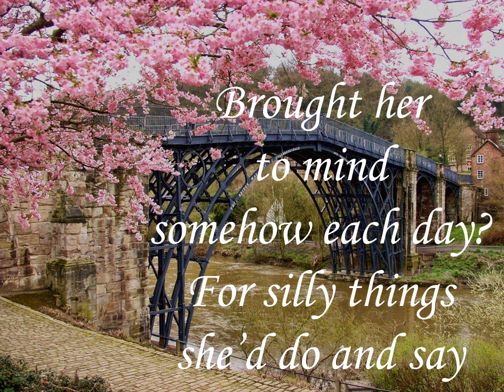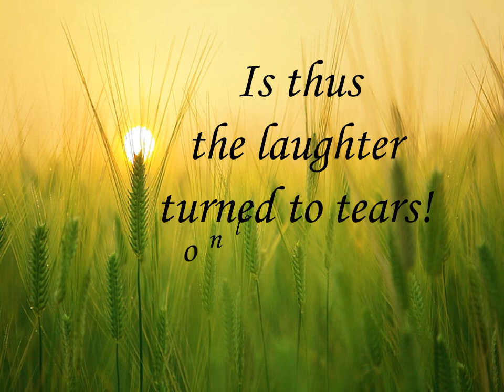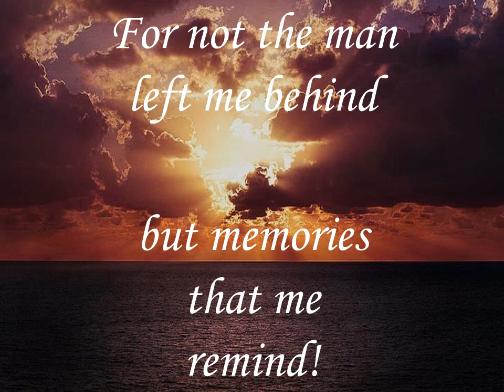Why I Cry (redux)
Was four years plus, ago today
My fav’rite person passed away.
Forever now, my thoughts thereby
At first I laugh and then I cry

Brought her to mind, somehow each day
For silly things she’d do and say
The way she loved us, as she did
We ev’ry one, her fav’rite kid

Alas, the good times reminisced
Reminding me how she is missed
Is thus the laughter turned to tears
On looking back the “mommy” years

My fathers mem’ry, sadly so
Destroyed by truths that now I know
For selfish ways was cast aside
A father’s love for those who tried

Forsaken his own family
To friends devoted loyalty
Should he in life, no wish forgo
What sacrifice, he’ll never know?

For not the man left me behind
But memories that me remind
What might have been, the reason why?
Sometimes I’ll laugh, but always cry